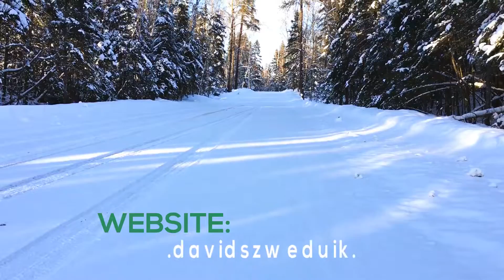Episode 076 - Camera Store Ranting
So sorry that I missed the last 2 days, dealing with a hectic schedule and not feeling well. I was able to get out and shoot footage for Saturday and Sunday, but never got a chance to do anything with it.